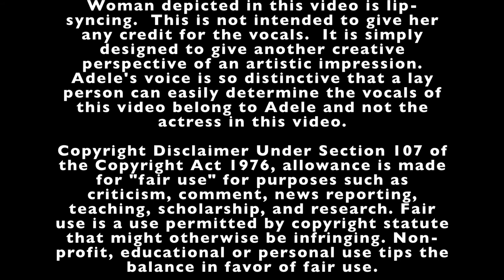Adele Set Fire to The Rain - Mac and PC.mp4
Adele - Set Fire to The Rain Music Video. This new music video was created with the intent to give justice to the song. It is open to commments and opinions of all. It was created by people who are passionate about Music and Motion Picture for all who are passionate about Adele, her music, and her stories through her songs. This video was shot in Orange County California. We hope you enjoy watching it as much as we enjoyed making it. Directed, Edited, & Produced by Sam Kalantar.

Purchase Adele's Music on iTunes

To find out more about the girl in the video please contact Monique L. Neal by visiting